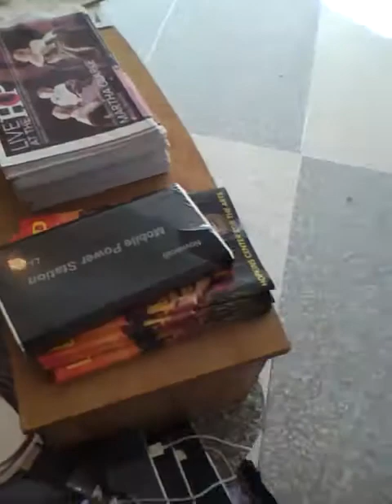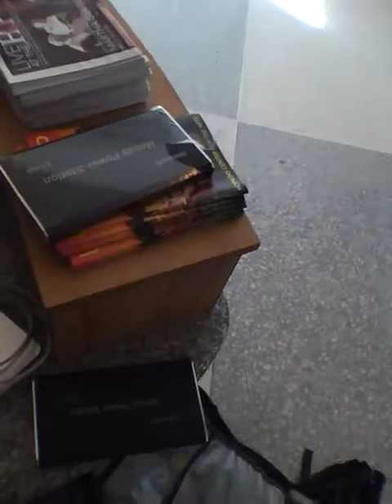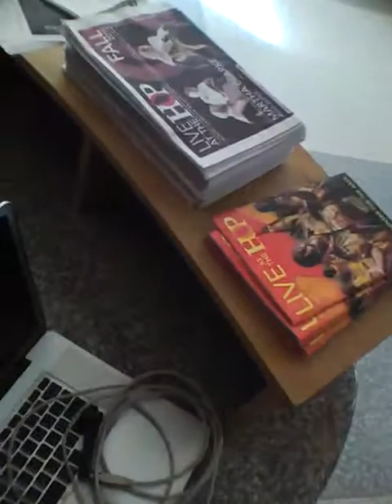Copy of IMG_0002 Dartmouth students at table, Officer Teddy Willy, ... 43-58.mov